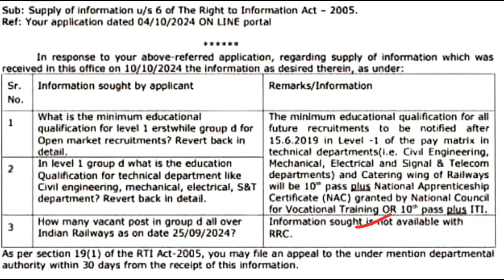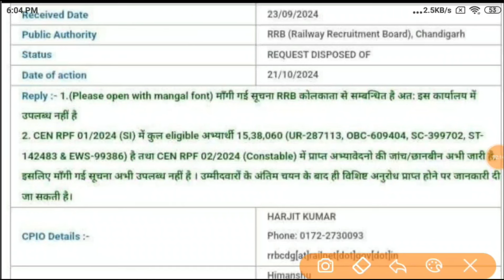రైల్వే గ్రూప్ D అర్హతల్లో మార్పులు|Railway Group D Notification 2024|RPF SI Total Form Full up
Railway Group D New Vacancy 2024 | Railway Level 1 Vacancy 2024 | Railway Group D Syllabus 2024 |BSK